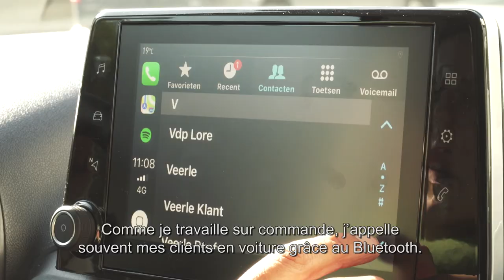Contenu sponsorisé: avec l'Opel Combo Life, Elke la fleuriste vit pleinement sa passion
Elke voue une véritable passion aux fleurs. Pour les charger chez le grossiste ou les livrer chez ses clients, elle a le véhicule idéal , le nouvel Opel Combo Life.